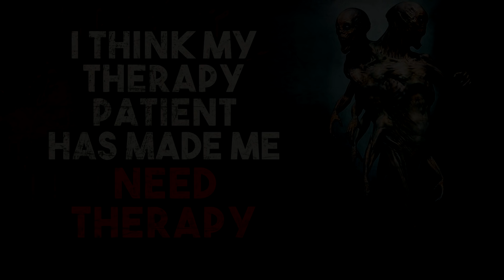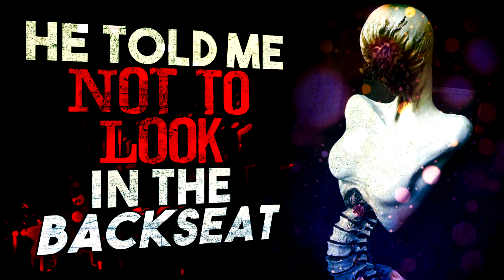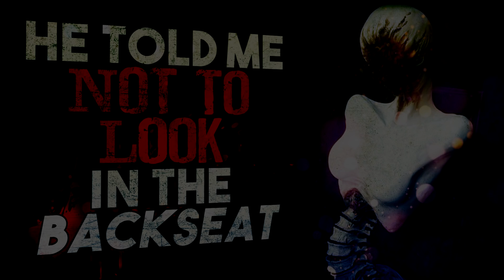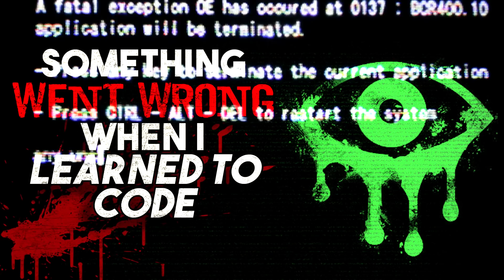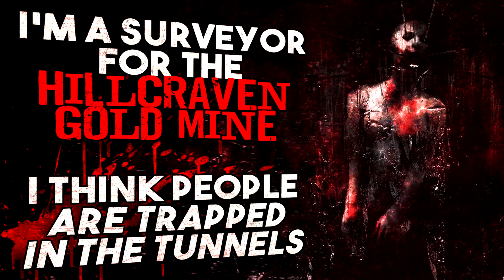7 Unsettling Horror Stories GUARANTEED To Scare You (or your money back*)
Creepypastas are the campfire tales of the internet. Horror stories spread through forums and blogs, rather than word of mouth. Whether you believe these scary stories to be true or not is left to your own discretion and imagination.